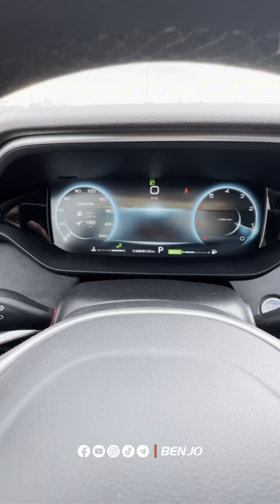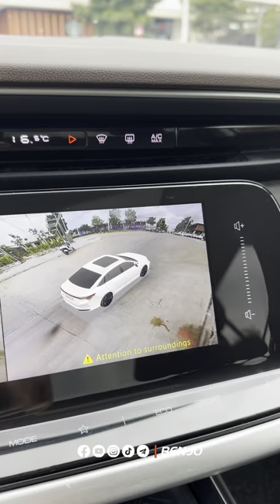ឡាននេះតម្លៃតែពីរមុឺនតិចទេបងប្អូនតែ Option ច្រើនអែម .. 👍